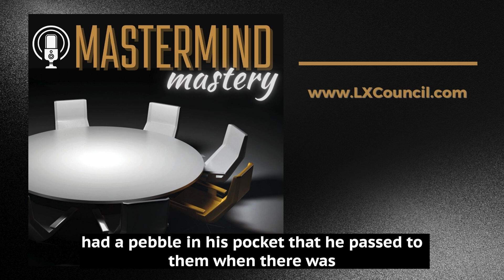Proven Strategies for Industry-Specific Mastermind Groups with Clay Lamb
Welcome to another exciting episode of Mastermind Mastery! I'm your host, Tina Corner Stolz, and today we have a truly unique guest whose extensive experience in industry-specific mastermind groups promises to deliver invaluable insights for our listeners. Joining us is Clay Lamb, a seasoned expert in facilitating "mix groups" — a format designed to foster management information exchange among blue-collar professionals.

In this episode, we'll uncover the origins of Clay's journey, his strategies for curating effective mastermind groups, and the nuances that have kept his groups thriving for over 26 years. Clay will also share his innovative approach to online group facilitation, including the key elements that make these virtual sessions so successful.

Additionally, we'll delve into Clay’s use of YouTube videos as a tool to establish authority and drive new group memberships, as well as the importance of balancing personal and business discussions within mastermind settings. Whether you're thinking about starting a mastermind group or looking to enhance your existing ones, today's conversation is packed with practical tips and profound wisdom you won't want to miss.

So tune in as we explore the world of mastermind groups with Clay Lamb and learn how to elevate your own collaborative efforts to new heights.

MASTER BUILDER:  8 educational tracks to teach you to become the best you can be running your business mastermind groups.

LICENSED PARTNER:  Engage with us at our most premium level of support, training, and certification  See why we have a 98% success rate that everyone will launch their groups

FIRST EVER BOOK ON MASTERMINDS:  Get your own copy of "Your Seat at The Table, How to Create and Run Your Own Peer Advisory Councils" I give away all my secrets and inside tips to being successful in running your own masterminds. Get exclusive access to checklists, templates, forms, and more resources in the book.